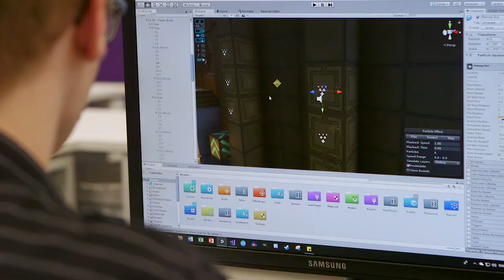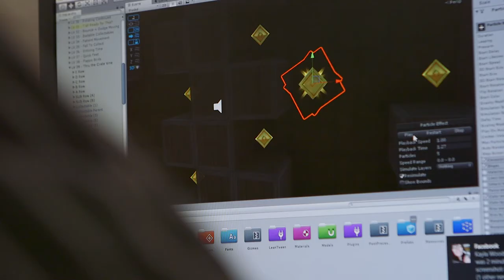Creative industries in SA (2mins)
The creative industries, including game development and simulation, have found a home in South Australia.